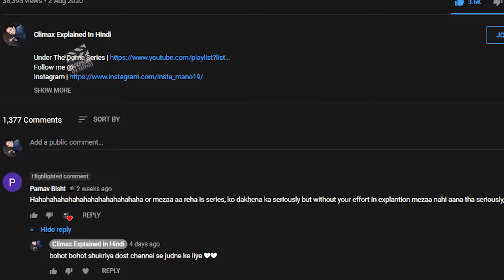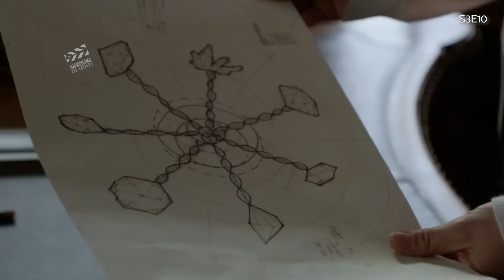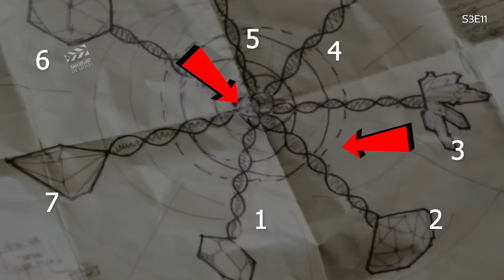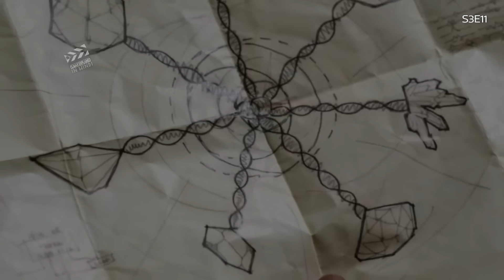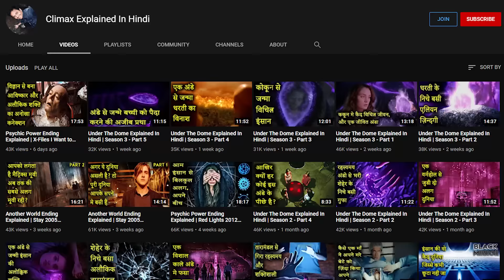Under The Dome Explained In Hindi | Season 3 - Part 6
Critical reception
Season 1